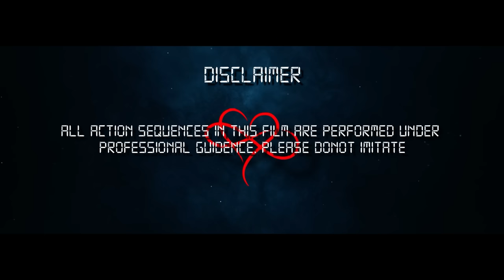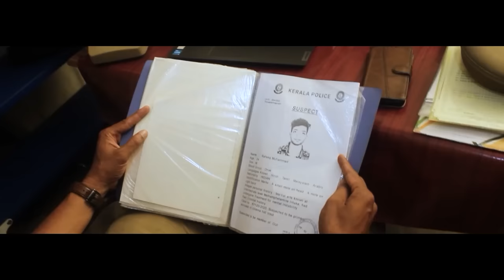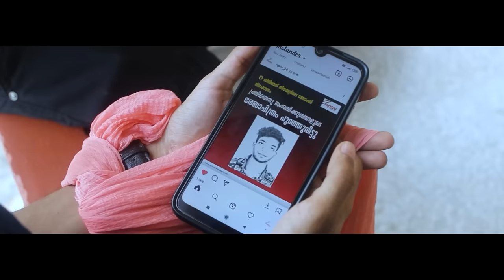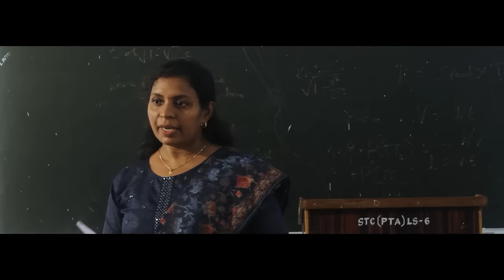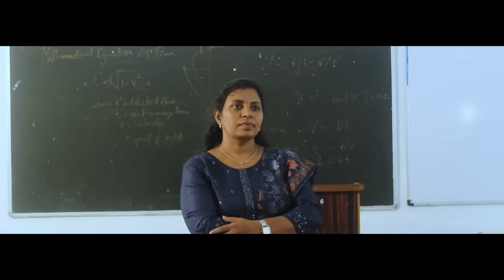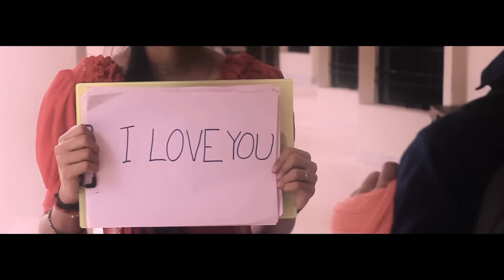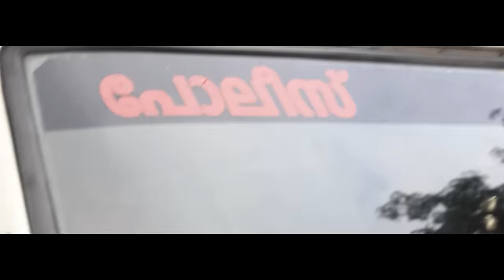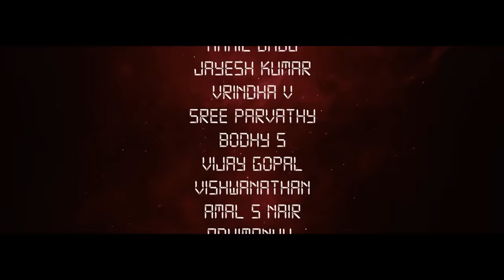I LOVE YOU💖⏳ | Latest Romantic Thriller shortfilm | Aswathy | Brijesh | Viewfinders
I LOVE YOU Latest malayalam timeloop - romance shortfilm

Presenting I LOVE YOU latest malayalam time loop-romance  shortfilm.
The film is Written & Directed by Brijesh , Produced by Rathnamandir & Co-produced by
Unique Films
90% of the project is shot in St thomas college kozhencherry and has got a Mix of
Action & Romance.

Synopsis : Story revolves around Niranjana who proposes Christy only to get trapped in an inescapable loop unless she stops a bomb from exploding.The film blends concepts of
Time-Loop, Love & Terrorism.

Chapters :
00:00 Thanks Card
01:11 Opening
01:48 Christy's Crush
03:13 RDX Search & Questioning
05:33 Hand of GOD
06:48 Suspect Rafeeq
07:45 Rafeeq in College
08:31 Dance practise
10:24 Christy & Niranjana meets
11:30 Titles
11:52 Get out
13:16 Proposal & Blast
13:58 Loop 1 - Am I Dreaming
15:13 Loop 2 - Confused
16:15 Loop 3 - Confirmed
16:43 Trying to explain
18:56 Loop 4 - Rebel
19:50 Explaining TIME LOOP
21:35 Bomb Blast & Havoc
24:30  Reseting the loop
25:06 Christy in the loop
26:45 The Trio
28:15 The Fight
32:29 The final loop
33:36 Romance in between
34:14 Climax Fight
37:40 Final Blast & Panic
40:00 Love
40:11 Final Battle
43:01 Show down
44:16 The doubt
44:48 I LOVE YOU Again
45:41 Anti-Climax

Cast : Aswathy
Brijesh
Anandhu Thamburaan
Deepak PP
Amal K Pradeep
Kattoor Harikumar
Jishnu Edappavoor
& More.

Crew :
DOP : Vrindha V & Deepak PP
Additional Cinematography : Anandhu Thamburaan
DI & VFX : VF COLOR
SFX : ANARAN
Editing : Brijesh
Art Direction : Deepu
Assistant Directors : Jayesh Kumar , Amal
Art Associates : Jishnu, Roshan
DOP Associates : Bodhy, Akhil